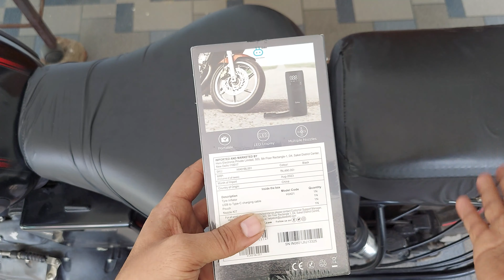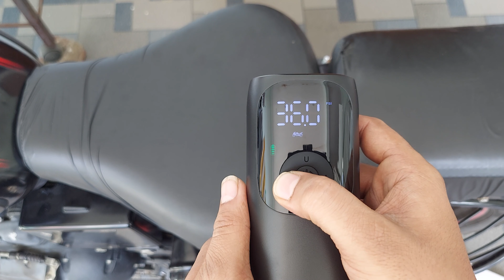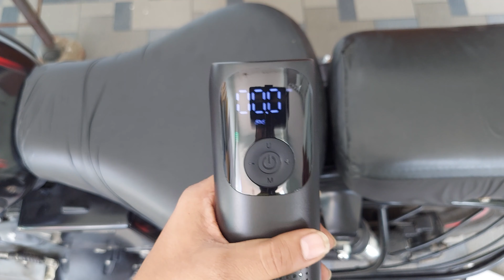Best Tyre Inflator for Bike in 2023| Qubo Tyre Inflator.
To Buy Link Given Below.

Deal of the day: Qubo Smart Tyre Inflator for Cars & Bikes from Hero Group | 150 PSI | 2x2000 mAh Battery | Type C Port | Digital Display | 5 Air Fill Modes | LED Light | Multiple Modes | Multiple Nozzles

Best Tyre Inflator for Motorcycle, Car, Bicycle, Football.

Qubo by HERO GROUP.